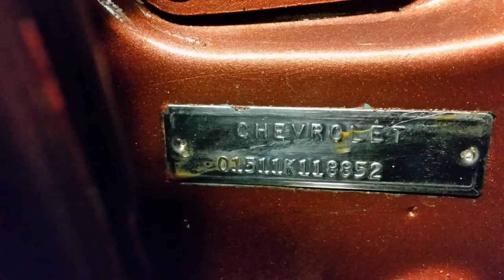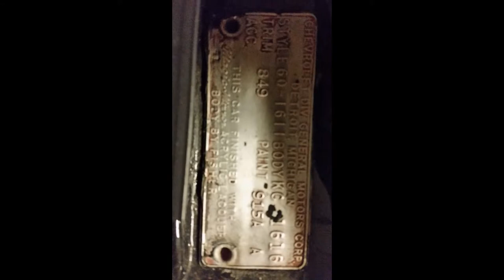1960 Chevy Bel Air, 350 V8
1960 Chevy Bel Air. 350 V8 with 5 speed manual and 13,965 miles. Show Quality with custom paint. One of the finest resto-mods in northeast Florida. Has received numerous awards. This car is over the top, including new crate 350 V8 with numerous upgrades, 5 speed Tremec transmission, airbags, modern suspension, one off leather interior with ostrich leather inserts.

Optional Accessories: AM/FM, Air Conditioning, Bucket Seats, CD Changer, Custom Stereo, Custom Wheels, Dual Exhaust, Power Brakes, Power Seats, Power Steering, Tilt Wheel, Too many to mention.

For sale and located in Jacksonville, Florida 32258